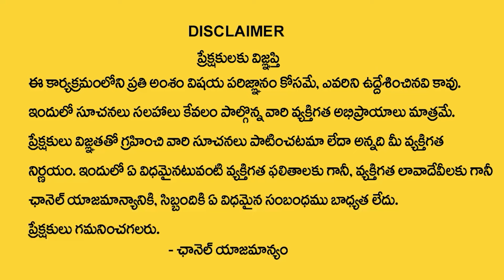46 acres Fortune Estate | Special Offer VILLA @ 25 LAKHS PHASE-1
46 acres Fortune Estate | Special Offer VILLA @ 25 LAKHS PHASE-1 | @sumantvmantra
Watch►